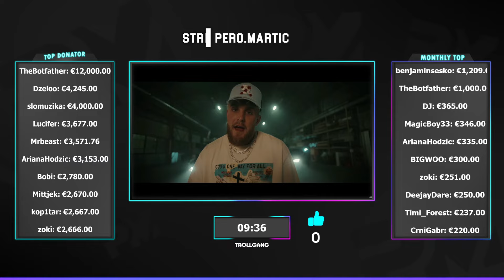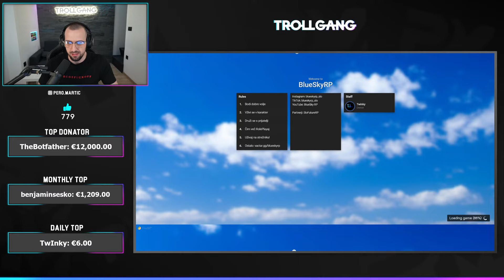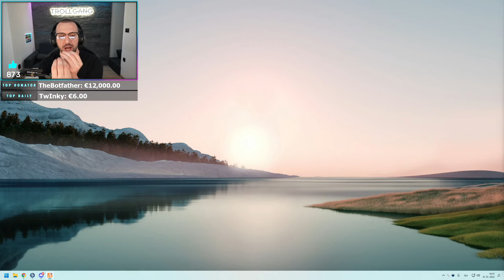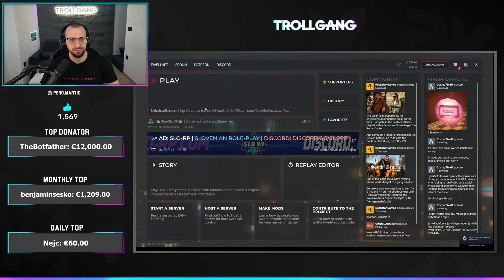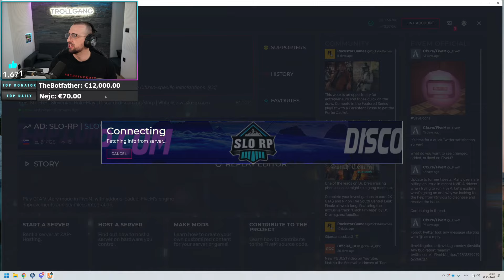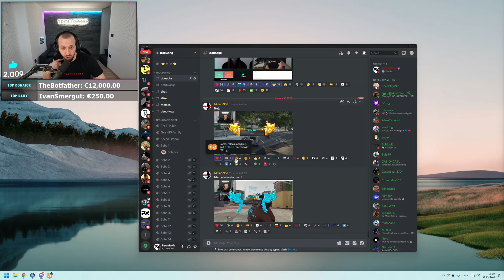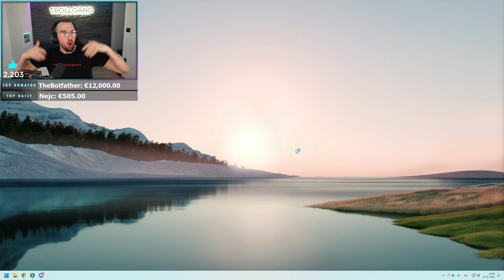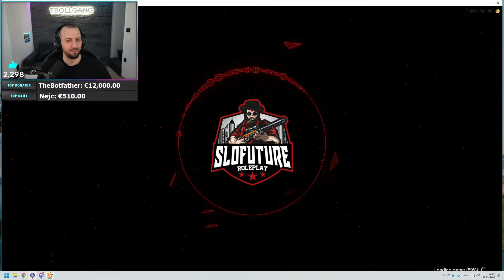KRALJ GTA ROLEPLAYA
🥇 TheBotfather - €12,000.00
🥈 Dzeloo - €4,245.00
🥉 slomuzika - €4,000.00
4. Lucifer - €3,677.00
5. MrBeast - €3,571.76
6. ZeePlays97 - €3,153.00
7. Gandalf - €2,780.00
8. Mittjek - €2,670.00
9. kop1tar - €2,667.00
10. zoki - €2,666.00

MBO: Asus Rog Strix X570-F
CPU: AMD Ryzen 9 5900X
GPU: ASUS RTX 3090
RAM: 32GB 3600MHz DDR4
SSD: Samsung 970evo M.2 500GB, 2x Samsung 860evo 500GB
PSU: Corsair CS850M
CPU COOLER: NZXT Kraken x62
MNTR: LG 27GL850-B, LG 27GL850-B
KBRD: Logitech G915
MOUSE: Logitech G Pro
MOUSE PAD: Logitech G PowerPlay
HEADSET: Logitech G PRO X Wireless
CASE: Antec Torque
DECK: Elgato Stream Deck

MBO: Asus Rog Strix Z590-E
CPU: Intel Core i9-11900K
GPU: ASUS RTX 3080
RAM: Corsair DDR4 16GB
SSD: Samsung 860evo 500GB
PSU: Corsair CS850M
MNTR: Asus PG279Q
MICROPHONE: Shure SM7B
MIC ARM: Blue Compass
CAPTURE CARD: Elgato 4K60 PRO, Elgato Cam Link